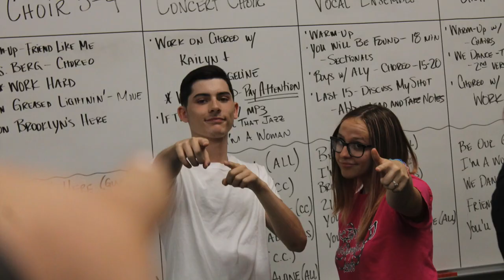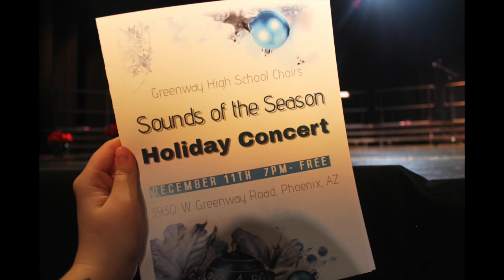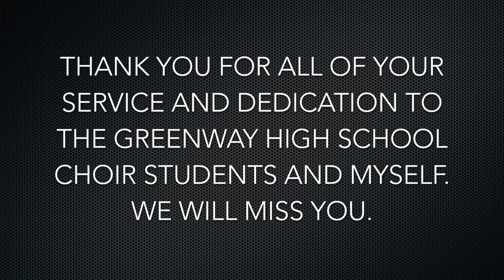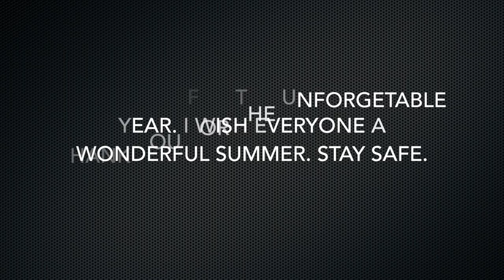Greenway Choir 2019-2020 End of the Year Video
Greenway High School Choir 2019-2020 end of the year choir video.